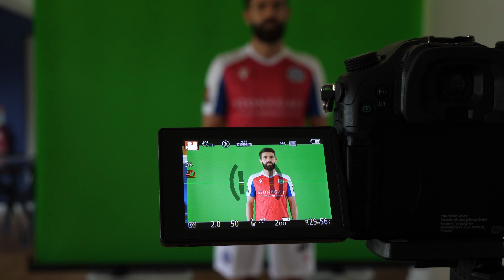Behind The Scenes | Dorking Wanderers 2024/25 Media Day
Dorking Wanderers FC was established in 1999, and in a short space of time has steadily climbed the non-league pyramid from park football to the National League and is currently playing in the National League South.